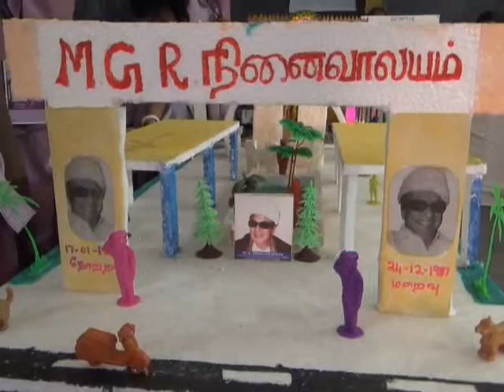NELLAI SACRATEES STUDENTS EXIHIPTION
STUDENTS EXIHIPTION